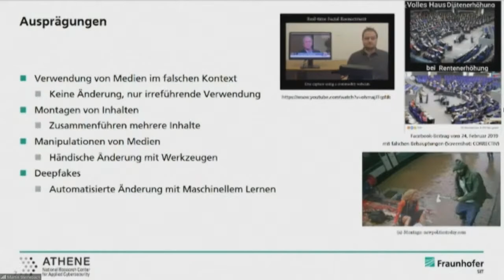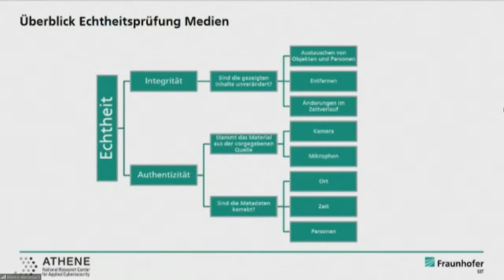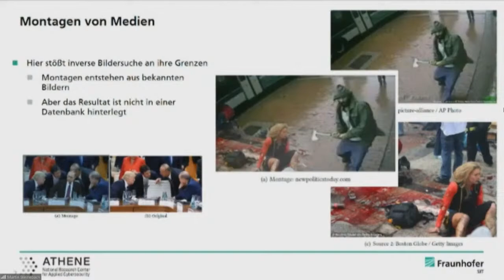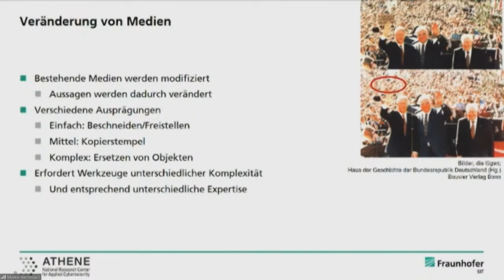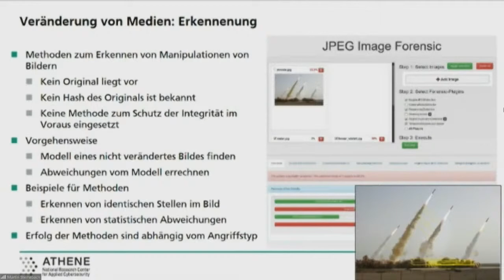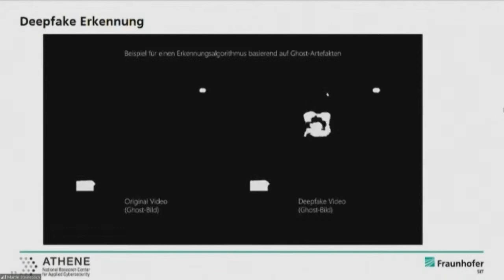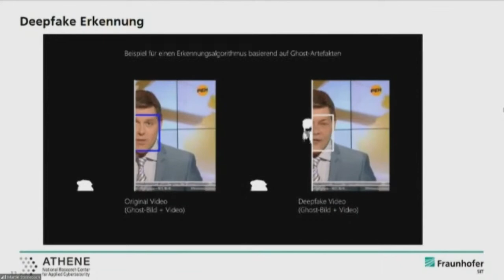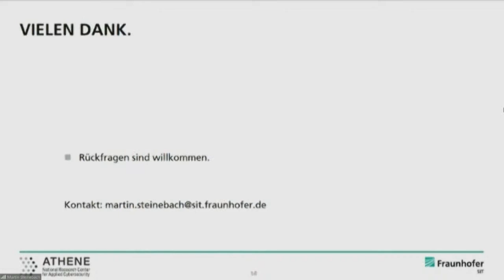SoFo 2020: INPUT von Dr. Martin Steinebach: Desinformation durch Medien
Sommerforum Medienkompetenz am 18. Juni 2020:
NEUGIER UND ZWEIFEL – INFORMATIONSKOMPETENZ IM DIGITALEN

Das diesjährige Sommerforum Medienkompetenz widmete sich der Frage, welche Kompetenzen man braucht, um sich „im Digitalen“ kompetent zu informieren. Welche Rolle spielt dabei die Neugier? Was motiviert Menschen Informationen zu suchen, wieso lernen sie? Und bewahrt uns das Zweifeln, das Hinterfragen, die Skepsis vor Desinformation? Oder gibt es technische Hürden, an denen unsere Informationskompetenz scheitern muss? Neben all diesen Fragen gab es auf dem diesjährigen Sommerforum auch einen Austausch darüber, was Medienpädagoginnen und -pädagogen dazu beitragen können, Kinder und Jugendliche kompetent für ihren durch digitale Informationen bestimmten Alltag zu machen.

Input von Prof. Dr. Martin Steinebach: DESINFORMATION DURCH MEDIEN
Dr. Martin Steinebach ist Honorarprofessor der TU Darmstadt. Er leitet zahlreiche Projekte zu IT-Forensk und Big-Data-Sicherheit für Industrie und die öffentliche Hand.

Weitere Informationen zur Veranstaltungsreihe Sommerforum Medienkompetenz – ein jährliches Diskussionsforum von FSF und Medienanstalt Berlin-Brandenburg (mabb) in Kooperation mit ALEX Berlin